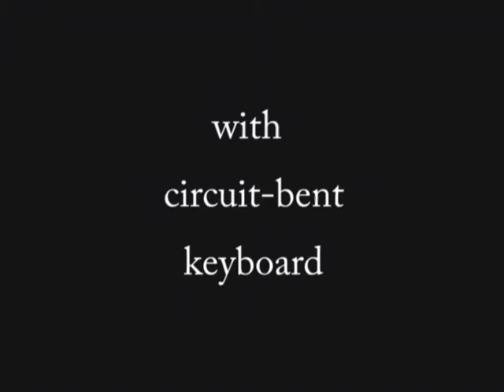Visitation in Berlin - with circuit-bent keyboard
Makmed the Miller and his circuit-bent SA21 dropped into Berlin over the Christmas period. This holiday film shows him hitting the beautiful old city's hotspots in below zero temperatures. Makmed the Miller is a founder member of Forgotten Fish Memory Orchestra